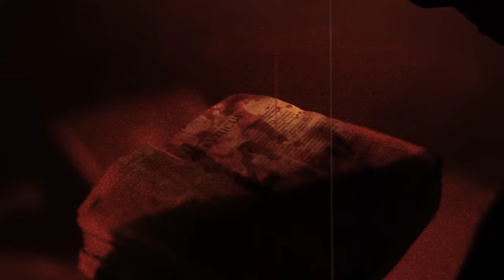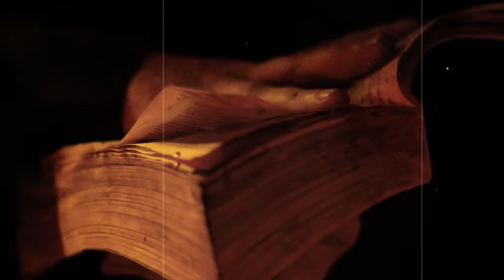BERZERKER LEGION - Obliterate the Weak OFFICIAL VIDEO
BERZERKER LEGION is Tomas Elofsson (Hypocrisy) ,  Alwin Zuur (Asphyx), James Stewart (Vader) , Jonny Pettersson (Wombbath) and Fredrik Isaksson (Dark Funeral) .  BERZERKER LEGION knock out with warlike triumphant, powerfully addictive harmonies that will turn them into an unstoppable beast in a live situation and on record.